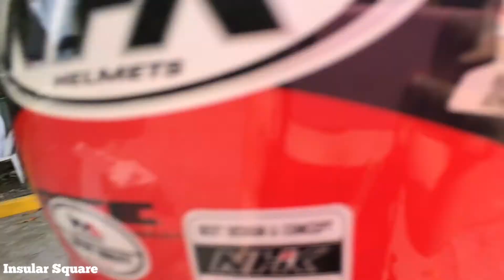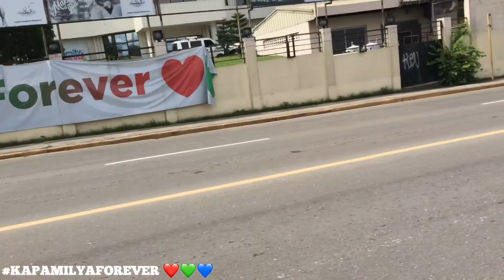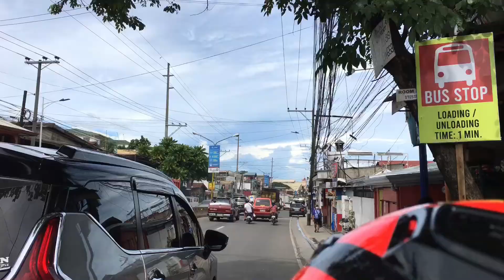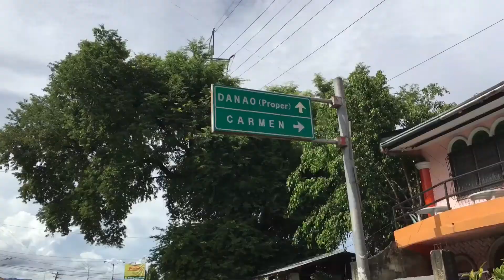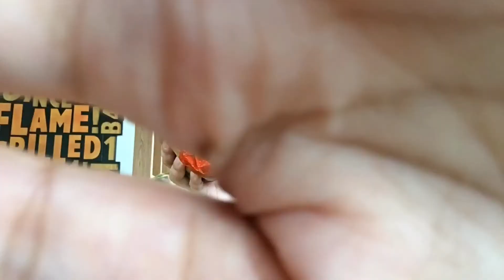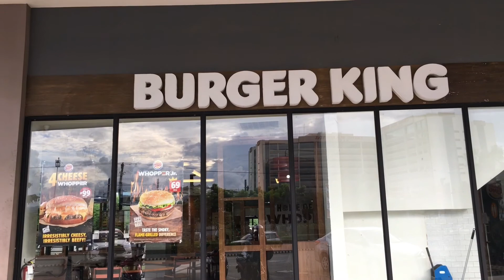MOTOVLOG (Mandaue City to Danao City and vice versa) | Veronica Maridawn Taneo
Motovlog from Mandaue City to Danao City and vice versa. We went to Danao City to pick-up important documents from my friend. So, I just decided to take videos of the beautiful sceneries of the Northern part of Cebu because I want the people living outside Cebu to see how beautiful the Queen City of the South is. I will also upload a video in the Southern part of Cebu soon.

DEVICE USED IN VLOGGING: Iphone 6S Plus

▫️Facebook: Veronica Maridawn Gomez Taneo